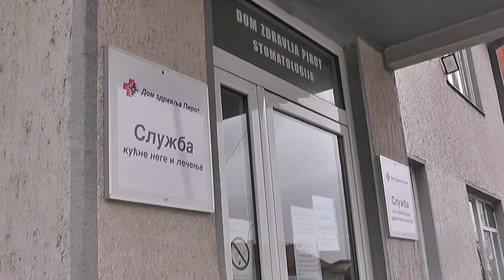SLUŽBA KUĆNE NEGE I LEČENJA OSTAJE SA JEDNIM LEKAROM